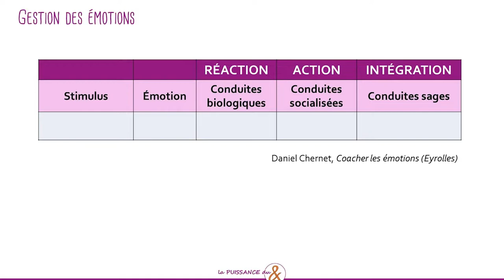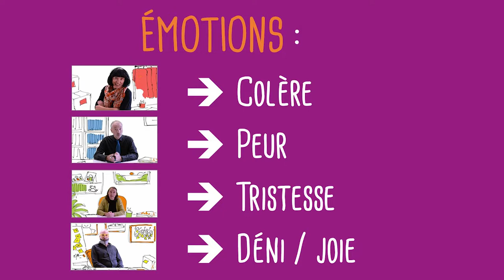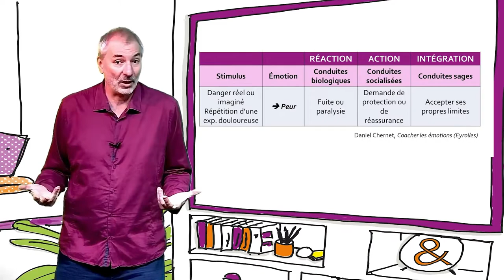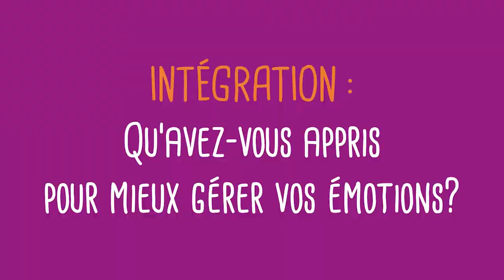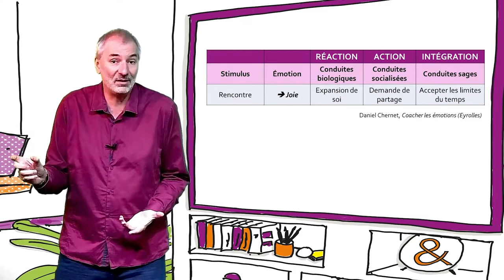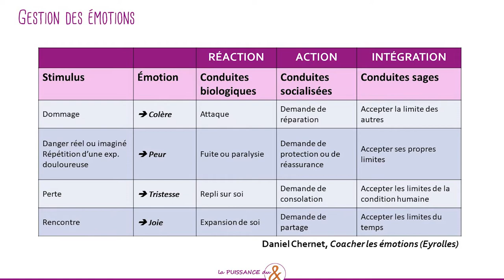TUTO Comment gérer ses émotions selon son profil DISC - Les 5 étapes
Tiré du livre Coacher les émotions de Daniel Chernet et adapté au modèle du DISC

Une formation de 1h30-1h45 à suivre en autonomie, à votre rythme sur notre plateforme Podia

Il fait également partie du Pack Vidéos Pack "Mieux gérer son stress/ses émotions avec le DISC & la CNV" créé spécialement pour les formateurs, coachs et consultants, avec des tutos, des sketchs pour animer et rendre plus ludiques et plus vivantes vos formations

pour plus d'infos sur nos conférences théâtrales, live ou @live, sur nos formations en ligne et sur tous nos packs vidéos, consultez notre ou appelez-nous : 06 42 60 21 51